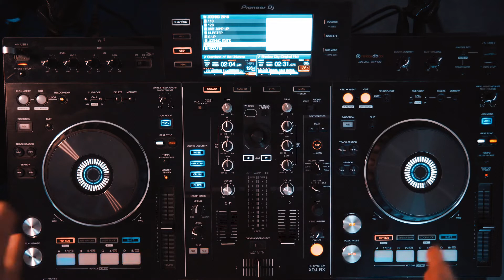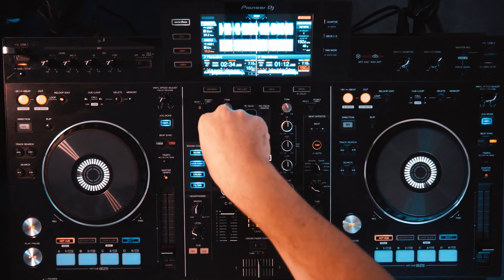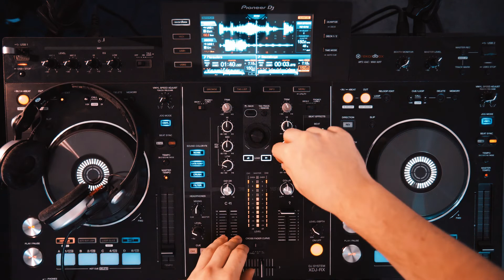Becoming A DJ EP #3 - Advanced Mixing Techniques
Today's video is going to be showing some advanced mixing techniques I use a lot!

From double drops, transitioning from different bpm's and more, new and experienced DJ's can learn a lot from this one!

MY GEAR
⇢ Pioneer XDJ-RX DJ Controller
⇢ Sony A7iii Camera Body
⇢ Metabones Canon EF to Sony E Mount Adapter V
⇢ Canon 16-35mm f2.8 Lens